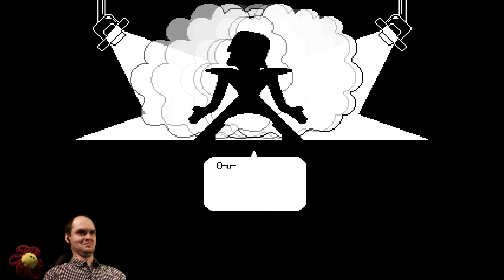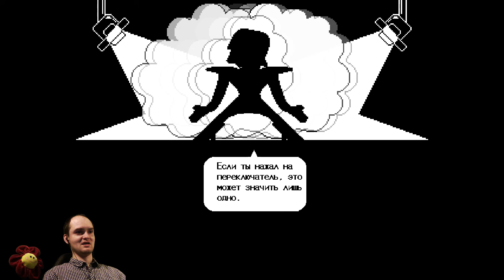СУПЕР ШОУ МЕТТАТОНА ► Undertale прохождение |11| [Пацифист]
Игра Undertale прохождение полностью на русском. Пацифист. Андертейл - культовая ролевая игра теперь с русификатором!